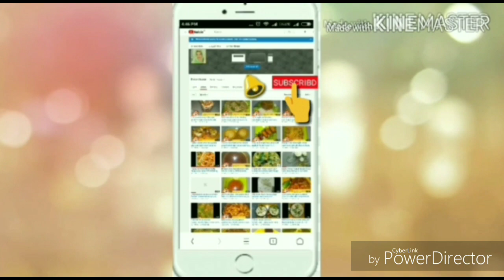special green chutney for sandwich sandwich chutney recipe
# sandwich chutney recipe
# special green chutney for sandwich
# Hari chutney sandwich ke liye
# sandwich green chutney
# sandwich chutney recipe in Hindi

Hello
    Is video mein main sandwich ki green chutney banana bataya hai bahut Aasan hai Umeed karte huye recipe aap ko Pasand Aayegi

Ingredients
Coriander leaves 2 cup
Greenchill 6 piece
Ginger 1 inch
Roasted chana dal 1 tablespoon
Cumin seeds  1tsp
Salt to taste are 1 teaspoon
Lemon juice 1 tablespoon
Ice cubes